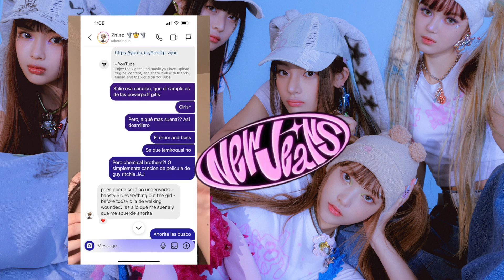¿por qué NewJeans ha tenido mucho éxito? hablemos de la historia del kpop | lefty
Hoy quise subirles un video muy diferente pero al mismo tiempo de algo que platico casi diario! Amo hablar de historia del entretenimiento entonces creo que de vez en cuando les estaré chismeando sobre temas de la cultura pop! El día de hoy, sobre la historia del Kpop.